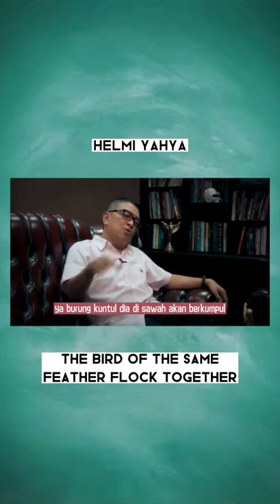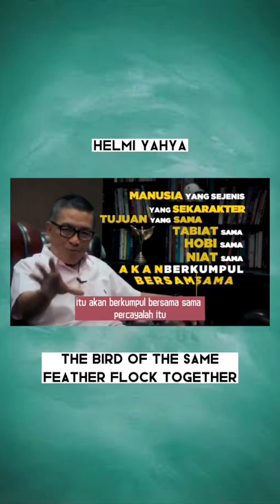Realita hidup 👍🏿(3)